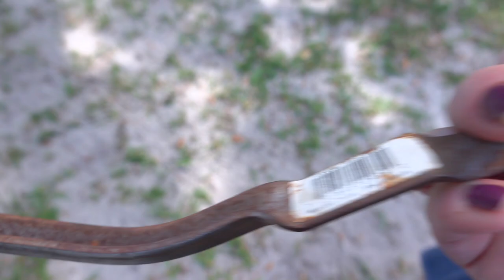Push the Little Daisies and Make em Come Up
Every time I want to try to start a project, I am having to deal with anemia that gives me really low energy. I have at least 4 huge projects to do, but we're doing little ones right now to get rid of those ideas and help us to live easier here. Grandma helps us out by cutting our bushes and she is going to get starts from them to grow new plants. She's a plant genius, queen of the bushes! I feel like I'm pushing daisies at this point.
Hadar, Andrea, Rafael, Abigail, Kitty & Rudy. From Israel to America! This is our story told in a daily vlog for the past 13 years!
Our Mailing Address:
FoolyLiving
2375 NE 25th Ave #313

About Us:
Andrea used to live in Florida, until she met her husband Hadar online on World of Warcraft. We met for the first time in Israel, and got married in America. Andrea moved to Israel and had been living there for 10 years. We are happy to announce that.. Our family just recently moved to AMERICA! We made it! We are a fun loving and happy family. We are not fake family vloggers. You will never see us being fake. Views are not as important to us as our integrity. Many of our family and real life friends watch our videos. You can be assured that what you are seeing is 100% truth and reality. You will not only see the best of us, but the worst of us as well. We all have a story to tell and it's not always pretty. For us, it will always be real. I do not make videos just for you. These are my family's memories. There would be no point in making videos if it weren't the truth.

Please remember, when leaving a comment, that we are not characters on a tv show. We are real people.

If you need to shop for ANYTHING on Amazon, please use our link before you shop. It does not cost you extra, but it gives us a little bonus, which helps our family out! Thank you!